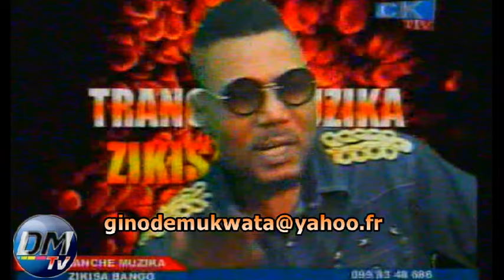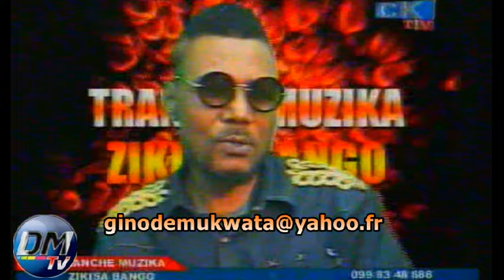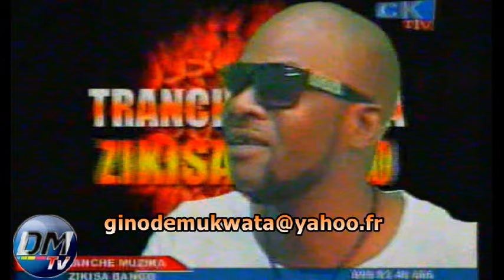Karmapa enfin a reconnaitre que Wazekwa aza grand musicien ya RDC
Depuis liwa ya Papa Wemba tobandi komona ba signe ebele ya ba rapprochement entrain musiciens. Après Fally na Koffi, Wazekwa na Koffi, voici lelo Karmapa oyo azalaka kowela leadership ya matete avec Wazekwa a ndimi ye publiquement na émission ya laurent Fabrice. Est ce que wana ba effets ya Fimbu to ndenge nini ?